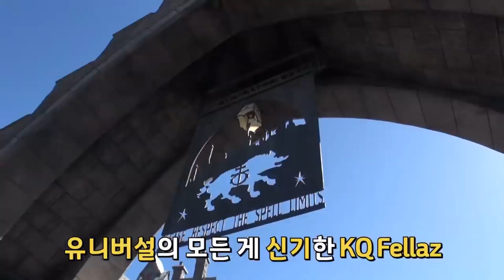ateez cute and funny moments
They are so cute...but also idiots.
STAN TALENT STAN ATEEZ